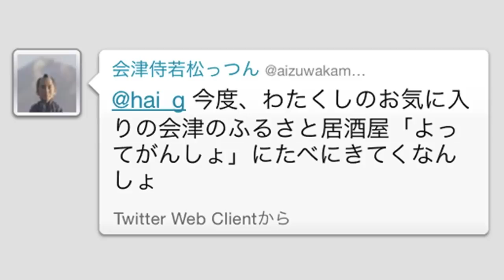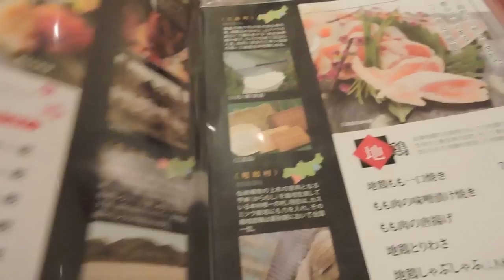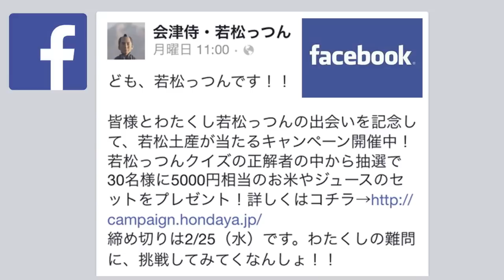【会津】馬刺しユッケを贅沢食い【よってがんしょ】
☆若松っつん若松土産プレゼントキャンペーンはコチラ

☆お店【会津ふるさと居酒屋よってがんしょ】